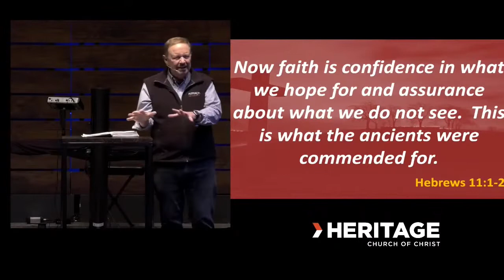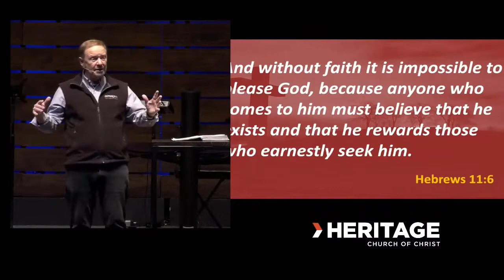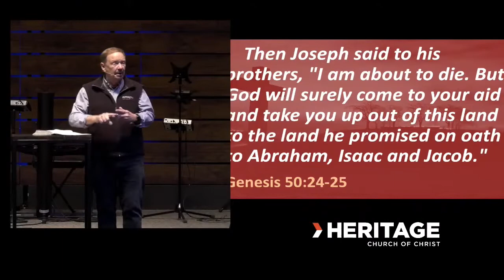2022.11.13 Keep Your Eyes on Where You Are Heading